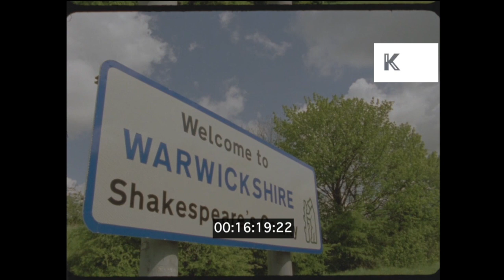Warwickshire Countryside, England, 35mm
Warwickshire Countryside, England, 35mm from the Kinolibrary Archive Film Collections. To order the clip clean and high res for your commercial project or to find out more Available in 4K. Clip ref CHX1699

LA shot of tree branches, green leaves, sun shining through. Green hills, nature, light wind. Oak, London Plane, Walnut Tree, shrubbery, animals in distance. Country road, gates, in distance car passing. Landscape. Closer to country road, wall made of large stone.
Autumn. Sunny with light breeze and some clouds. Unkempt fields surrounded by birch trees, forest, grass. Large tree with hole in trunk. Leaves beginning to brown.  Rapeseed fields LS. Empty road between fields. Wooden fence.
Cloudy. Very early Spring. Bare trees in field. Small white flowers.
LS Sheep graze hill. CU Sign "WELCOME TO WARWICKSHIRE".